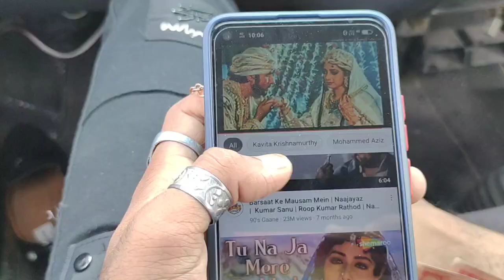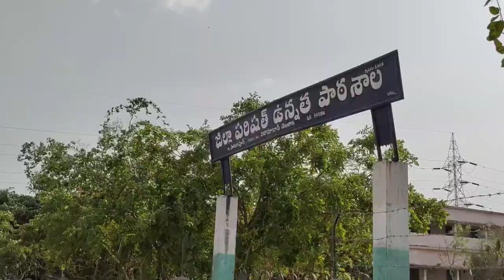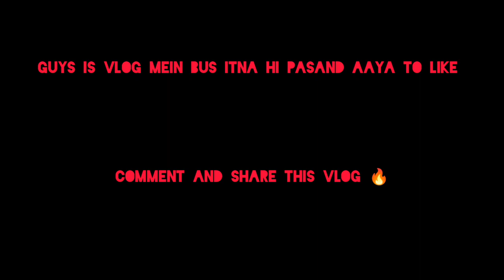travelling vlog |Mohd Kaif vlogs